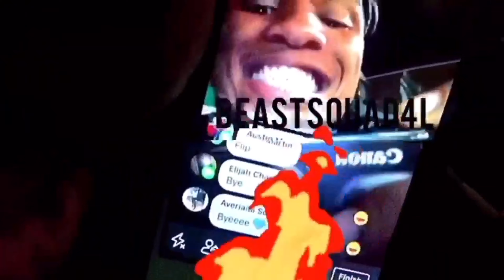NBA vs WNBA 💀